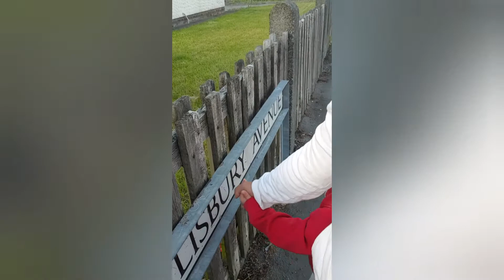Dinner/surprise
Gutom Ang baryo namin kaya kain pamore